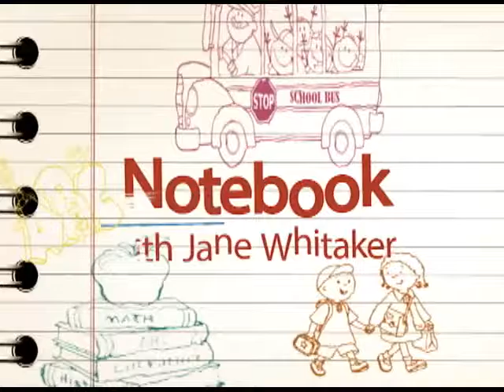Notebook February 2017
This month on Notebook, we will hear about an exciting opportunity for area students who have a love and interest in flying!  Mike Ketchpaw will join us to share more about the Young Eagles program and how to give your child the chance to sit in the "pilot's seat!"  During the second half of our show, Paul Reif, Science Specialist and Kate Ems, History Specialist; both for St. Lucie Public Schools, will join us to share about the recent events that have showcased the outstanding accomplishments of students throughout St. Lucie County.